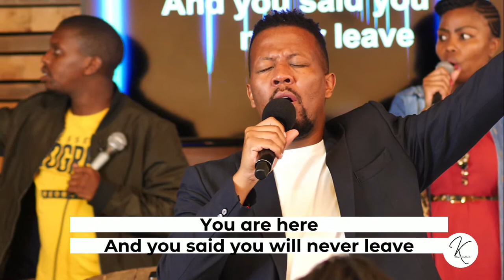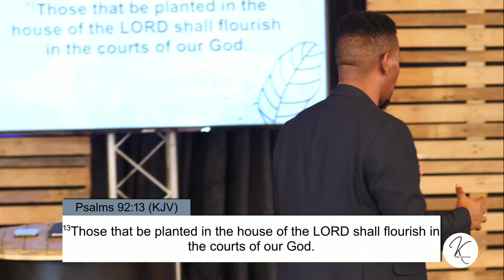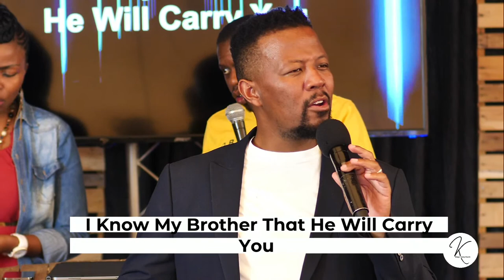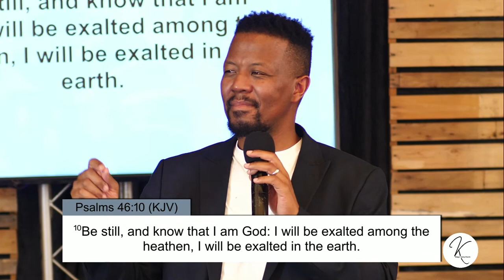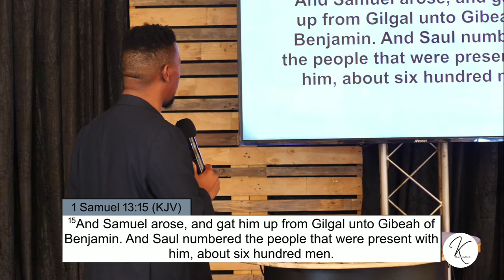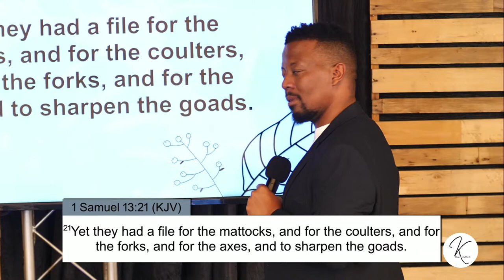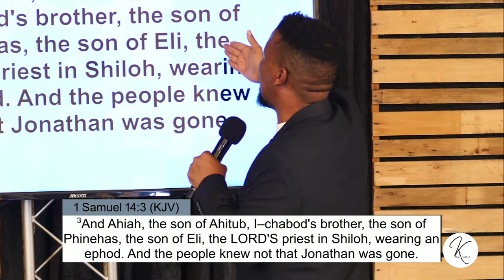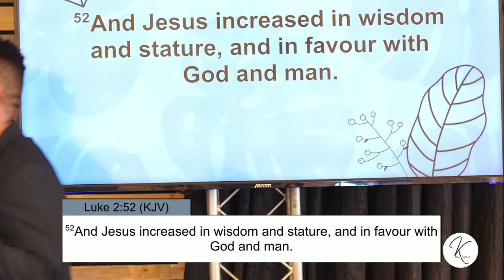Favour and Influence